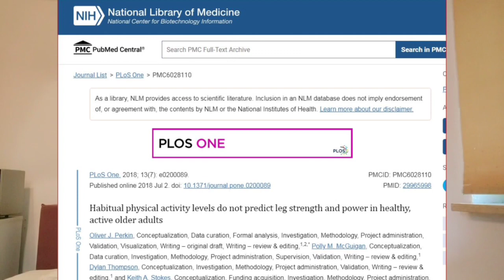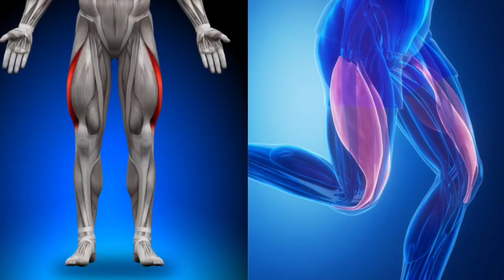The Power - Muscle Connection: Why Power Matters More Than Muscle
Have you ever pondered the reasons behind the decline in our physical agility as we progress through the aging process? It is noteworthy that even individuals who consistently engage in rigorous physical training throughout their lifetimes often experience a perceptible reduction in their overall movement speed as they grow older.

The video under discussion presents a comprehensive study that was conducted with a cohort of 80 participants. The primary objective of this study was to ascertain the underlying factors contributing to the diminishment of muscle power as a consequence of aging, and furthermore, to explore the ensuing impact on our daily lives.

The study findings conclusively establish that conventional physical activity and routine exercise regimens are insufficient to counteract the decline in muscle power and swiftness that accompanies the aging process.

Instead, it has been determined that specific targeted exercises must be incorporated into one's routine in order to effectively mitigate the decline in muscle power, thereby enabling a more youthful and agile physical demeanor even in advanced age.

The video provides a detailed exposition of these recommended exercises, offering valuable insights into their potential benefits. Check them out and find out what they are.

00:00 - Intro
03:08 - Results Of The Study
05:43 - How To Improve Muscle Power
06:02 - Exercises To Build Muscle Power
08:47 - Conclusion

References:

- Habitual physical activity levels do not predict leg strength and power in healthy, active older adults